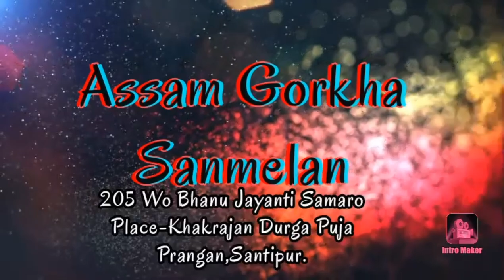Khukuri Dance..(Kharajan)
Assam Gorkha Sanmelan,Purna Barpathar Karbi-Anglong Jilla Sameti R Augsu,Bokajan Ancholik Sameti,
205 Wa Bhanu Jayanti Somaroo.
Sthan- Khakrajan Durga Puja Mandal Pragan,Santipur K/A..785692